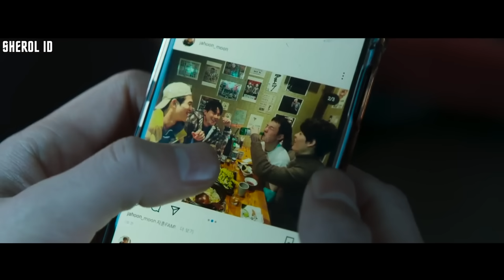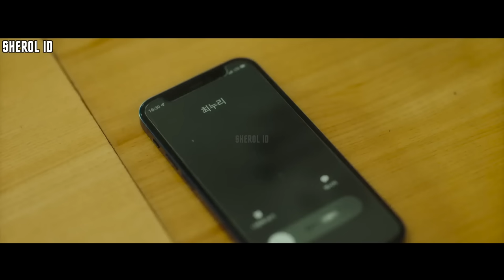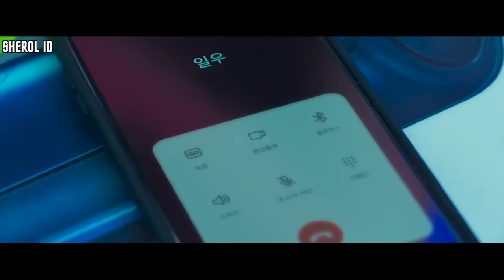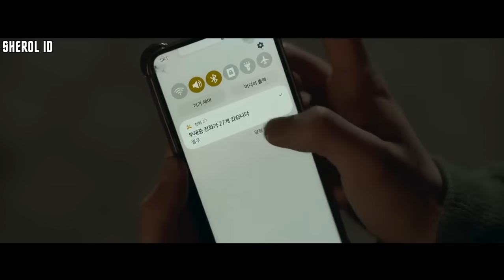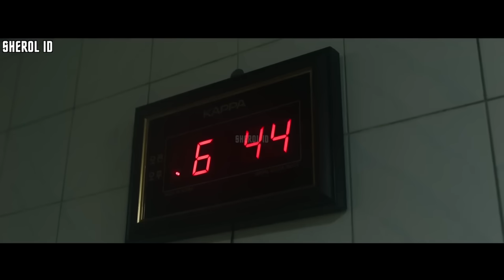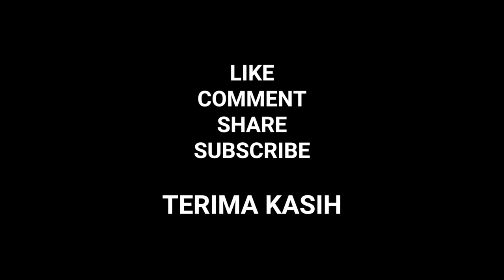APA YANG TERJADI DI HARI ITU? Seluruh Alur Cerita Film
Sherol ID

00:22 JUDUL